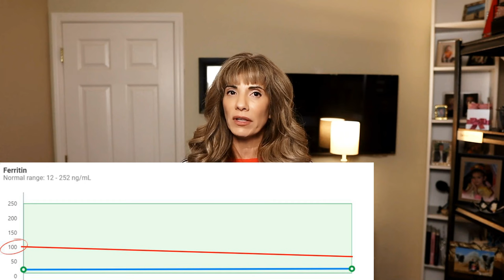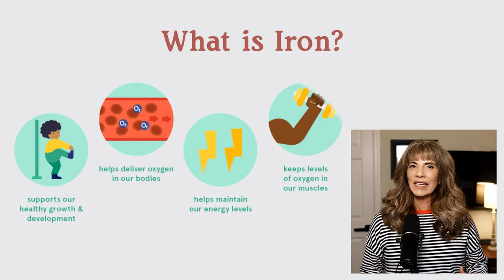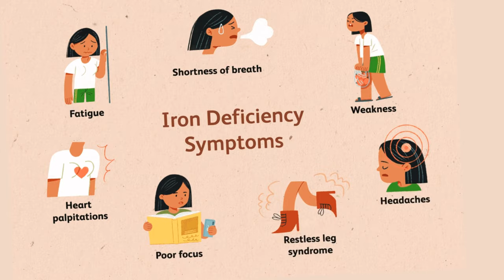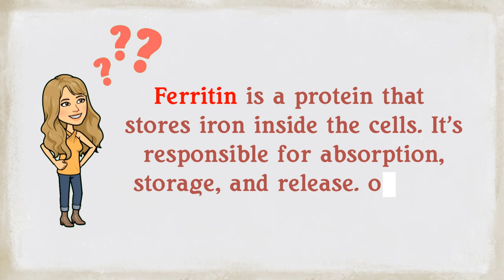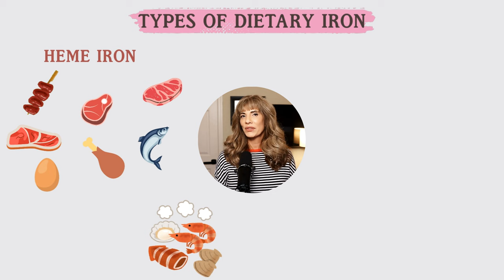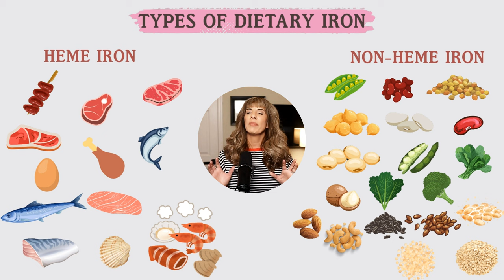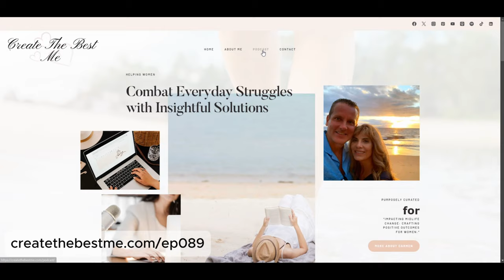Ferritin Secrets Your Doctor Isn't Telling You!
Discover how iron and ferritin levels impact hair loss during menopause and ways to manage it.

We explore iron and ferritin, explaining their impact on hair health during perimenopause, menopause, and post-menopause. Learn about dietary sources, risks, and the vital step of consulting a doctor before starting supplements.

🕐 Time Stamps:
00:00 Iron and Ferritin
00:18 Personal Hair Loss Journey
01:46 Understanding Iron
02:23 Iron in Our Diet
03:13 Ferritin Explained
04:14 Increasing Ferritin Levels
05:44 Iron Deficiency and Daily Requirements
07:04 Risks of Excess Iron
07:44 Iron and Menopause
09:03 Final Thoughts and Recommendations
11:12 Conclusion and Upcoming Episodes

Sneak peek at next week’s episode:
 ⭐ Special Announcement: Next week, join us as we welcome Udo Erasmus, founder of award-winning supplements Udo's Choice. He’ll discuss the importance of omega-3, 6, and 9 oils and offer a free digital copy of his upcoming book "Your Body Needs an Oil Change," along with a video course!